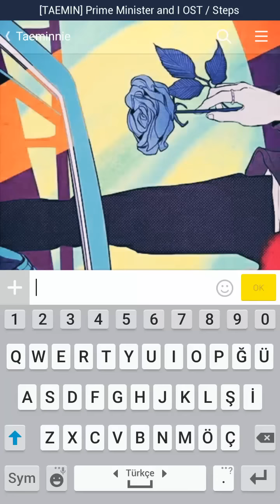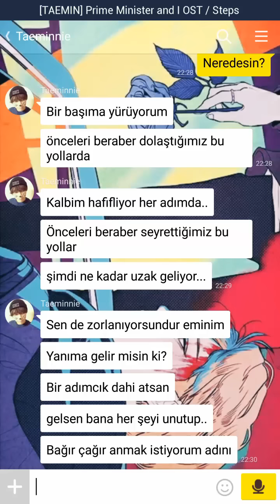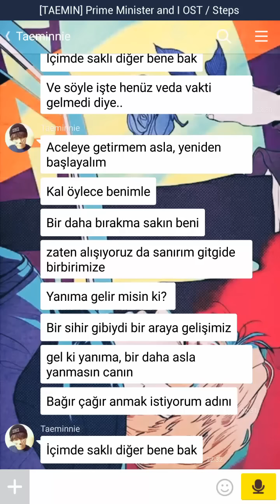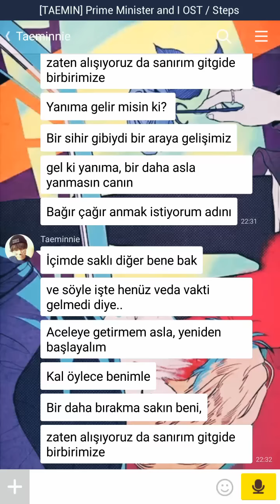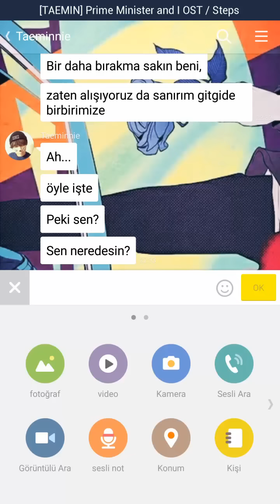TAEMIN | Prime Minister and I OST / Steps [Türkçe Altyazılı]